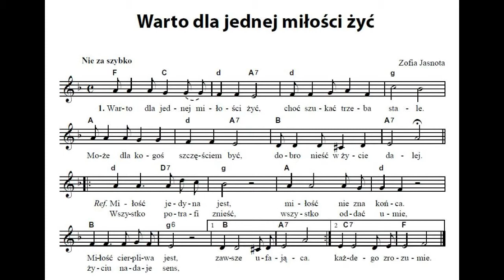Warto dla jednej miłości żyć - Zofia Jasnota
Nagrania dokonano w 2010 roku w Kościele Mariackim w Słupsku